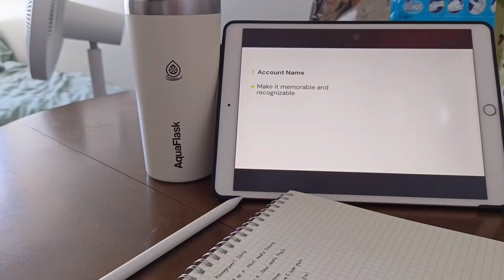WORK FROM HOME DIARIES | Back in Manila| Realistic Day of a Freelancer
Hi, I'm Kaye, and I am video-logging my life as a virtual assistant.

**Sorry for the typo

Links:
On the video
Vacuum:

WFH must-haves
Keyboard:
Bluetooth Headset:
Rock Space Wireless Headphone ₱939.00

Travel
Morning
Green Flowerpot
Cozy Night